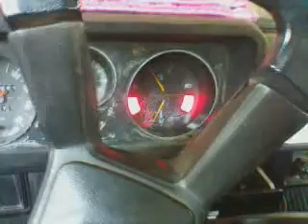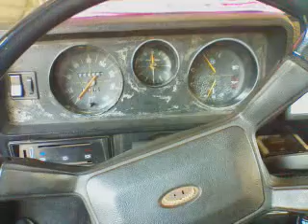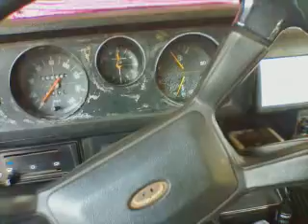Belinona 80 pra voces aew funcionamento, 1º partida do dia ^^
belinona 80 primeira partida ah alcool com injeção manual de gasolina vejam so xD,

comentem ^^ xD